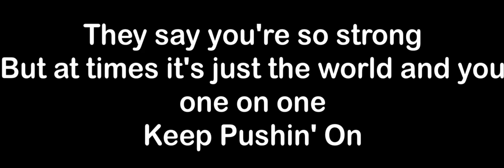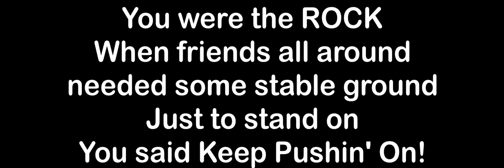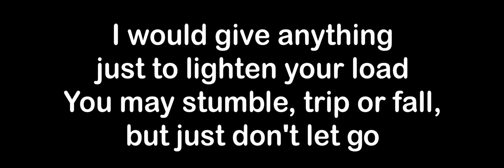Keep Pushin On by Gregg Zban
Keep Pushin On by Gregg Zban. I wrote this song in 1984 after seeing my father following his first chemo treatment for cancer. One of many and graciously a 40 year battle that I will say he ultimately won!